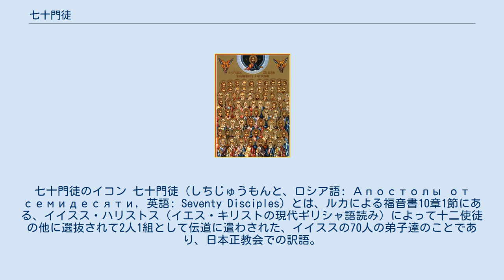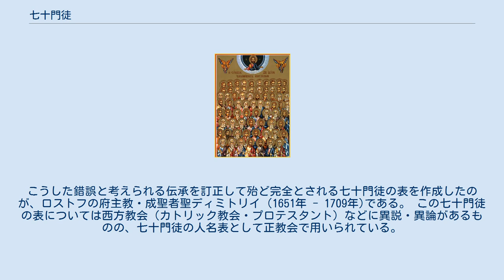七十門徒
七十門徒のイコン 七十門徒（しちじゅうもんと、ロシア語: Апостолы от семидесяти, 英語: Seventy Disciples）とは、ルカによる福音書10章1節にある、イイスス・ハリストス（イエス・キリストの現代ギリシャ語読み）によって十二使徒の他に選抜されて2人1組として伝道に遣わされた、イイススの70人の弟子達のことであり、日本正教会での訳語。
七十徒とも表記される。
 七十門徒を、正教会では使徒にも数えている。
 誰が七十門徒として伝えられているかについては様々な伝承が教会に存在しており、七十門徒全ての人名は明らかにされていない。
古代においても既に、教会史家エウセウィ（エウセビオス）が、十二使徒の名前は福音書に明らかにされているものの、七十門徒の名簿表は伝わっていない事に言及している。
 はじめての七十門徒の名簿表は、ティルスの主教・神品致命者聖ドロセオス（361年永眠）によるものとされる。
しかしながらこの表の中には実在が疑われるような人物も記載されており、この表は後世に作成されたものであると正教会でも推定されてきた。
こうした錯誤と考えられる伝承を訂正して殆ど完全とされる七十門徒の表を作成したのが、ロストフの府主教・成聖者聖ディミトリイ（1651年 - 1709年)である。 この七十門徒の表については西方教会（カトリック教会・プロテスタント）などに異説・異論があるものの、七十門徒の人名表として正教会で用いられている。
この人名表に含まれる著名な聖人としては などが挙げられる。